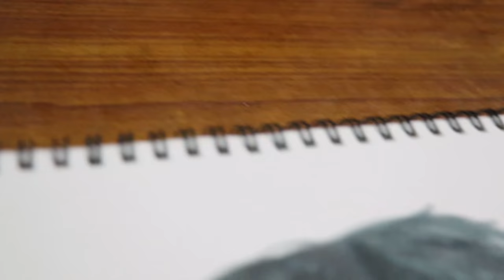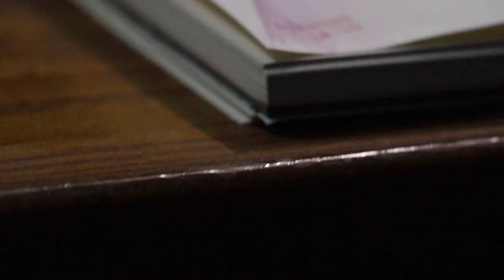Paint With Me | Making V from BTS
Heyo !  Im a day off but yay, BTS 8th anniversary.

shot on a toaster